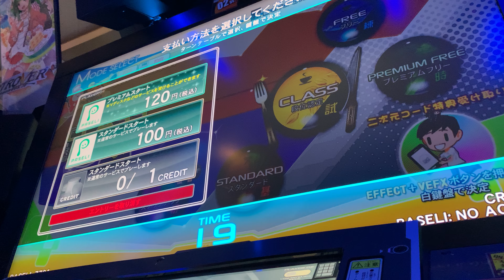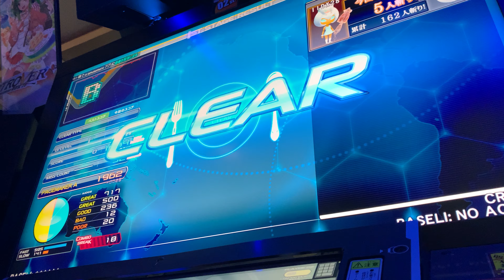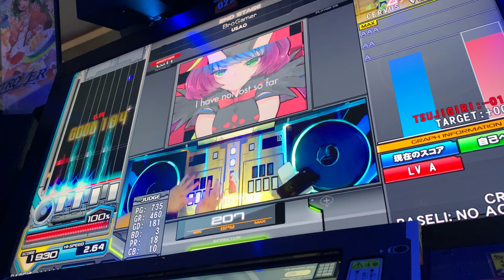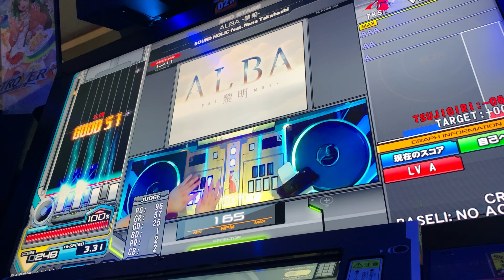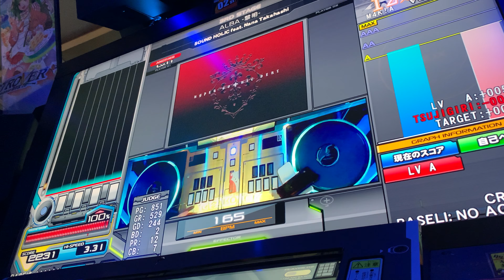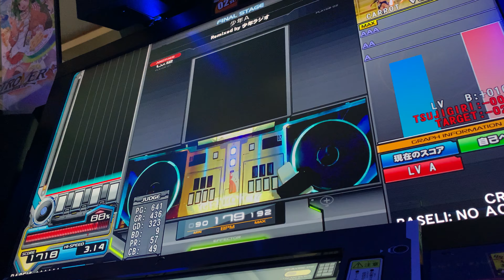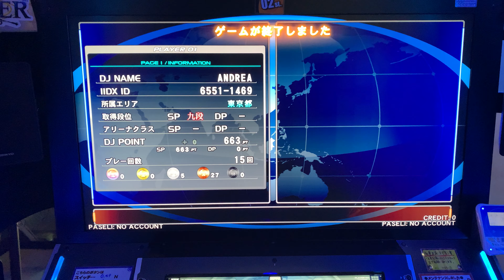（シュッとしてるメンツ）IIDX BISTROVER SP九段 92%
1st Override
2nd BroGamer
3rd ALBA -黎明-
Final 少年A

最近俺の激務が続いているから皆伝取れるかどうかが心配だ